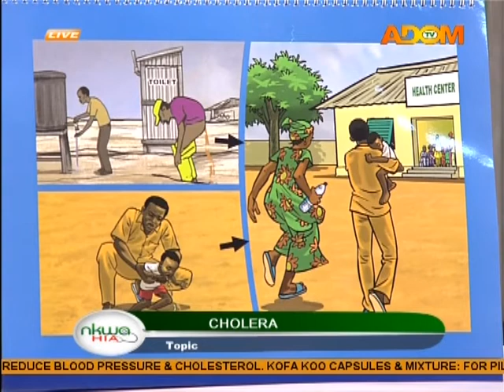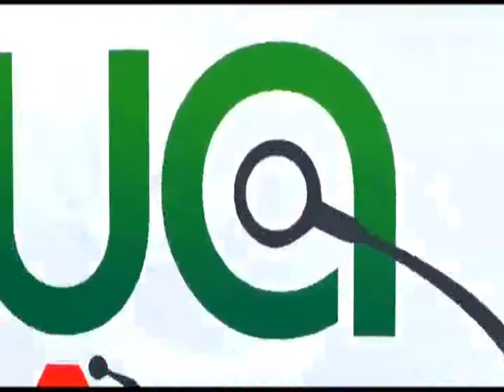Cholera - Nkwa Hia on Adom TV (15-5-17)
Discussion on cholera